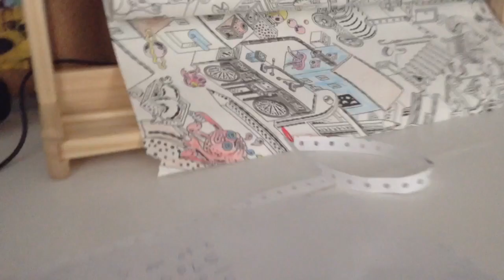My gymnastics meet routines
I color , have a disco party, show the Ned squad my routines from my last meet, and show the Ned squad my back walkover on beam.